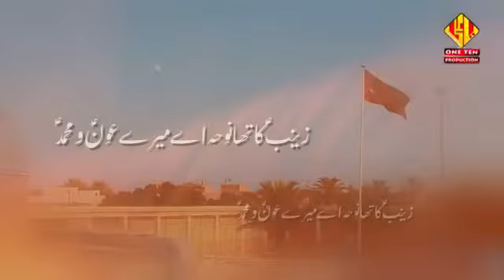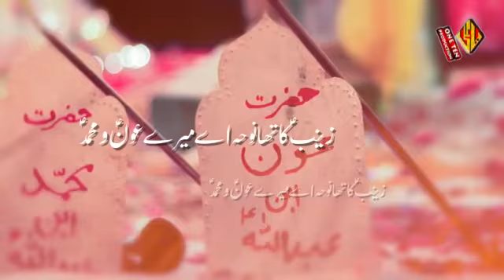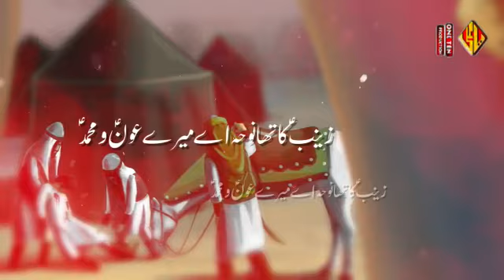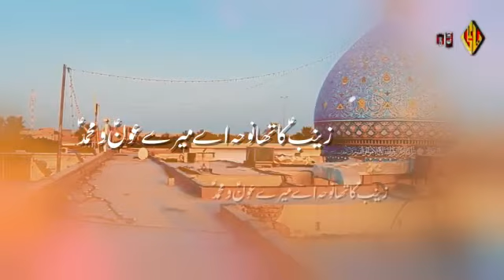Zainab Ka Tha Noha.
Noha Khwan  II  Dr.Ali Jamshed.
Shair e Ahlebait  II  Ashraf Jarchvi.
Title  II  Zainab Ka Tha Noha Ay Marey Oun O Mohammad ( A.S ).
Album  II  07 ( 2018 )  II  Muharram 1440.
Released by  II  ONE TEN PRODUCTION.

©® Copyright information :

* All Rights of Nohay, art work, logo, audio and video are reserved by Dr.Ali Jamshed.
* All Rights for Worldwide and online sale and distribution are reserved by Dr.Ali Jamshed.

Copying, redistribution and editing of any kind is prohibited and will be an infringement of copyright.